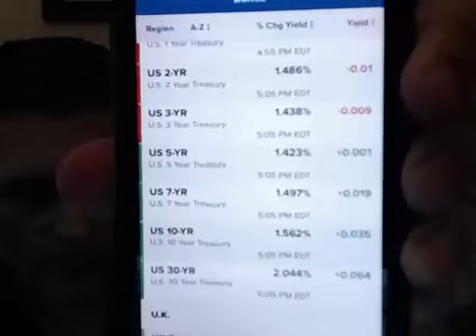Watch The Crypto, Bonds, Stocks, Gold, Silver,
This is  News Now and also We Are 15 other Christian News Channel's   We Report  the The Real News and Truth and Facts  and The Bible  and we will preach the word of GOD and we will  Report the REAL NEWS AND TRUTH Regardless of if you  may like it or not.

FREE For Everyone!  The QUANT Intra-Day Trading System.